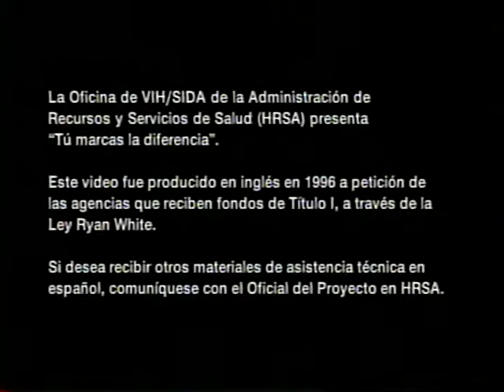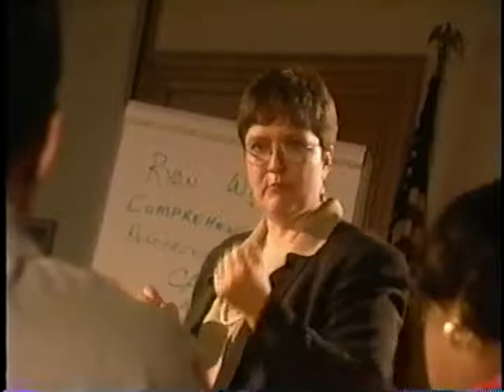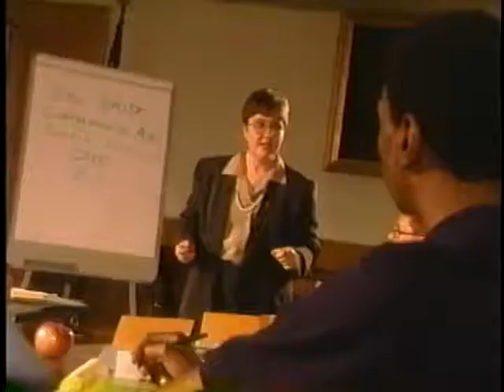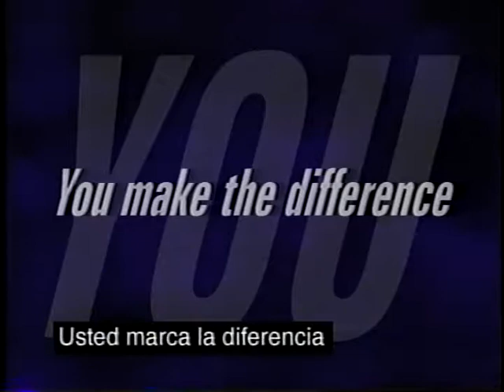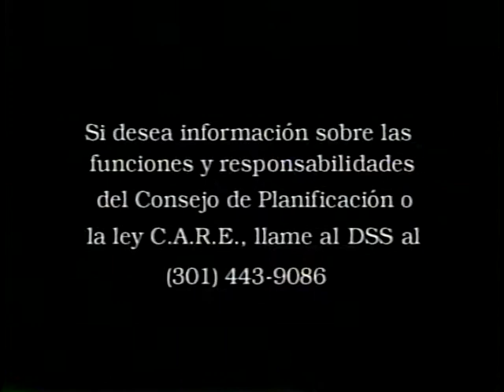Tú marcas la diferencia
Una introducción a los consejos de planificación para miembros recientes.